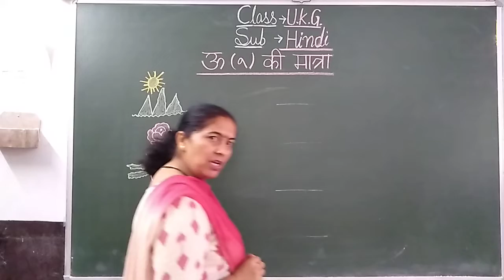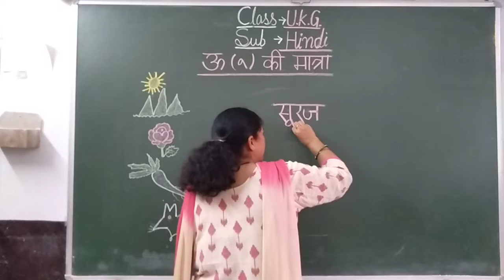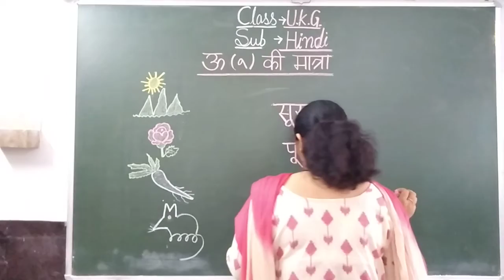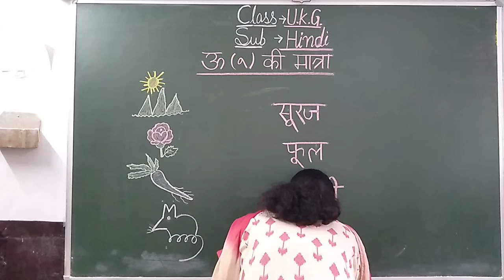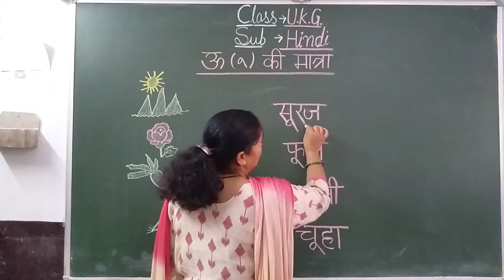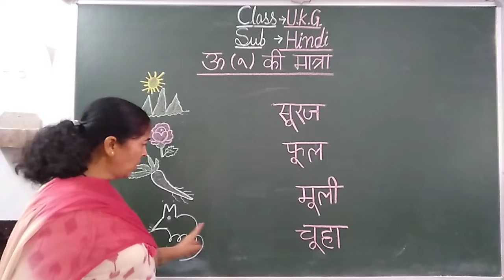UKG Hindi "U" ki Matra